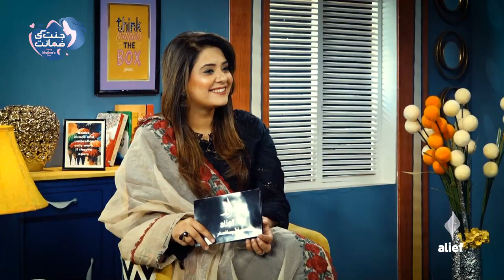Jannat Ki Zamanat | Mother’s Day Special Transmission | Part 1/3 | Alief TV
Jannat Ki Zamanat | Mother’s Day Special Transmission | Part 1/3 | Iqra Haris | Humaira Arshad | Wasi Shah | Farah Yousaf |  Alief TV